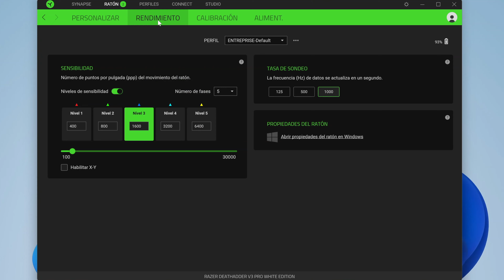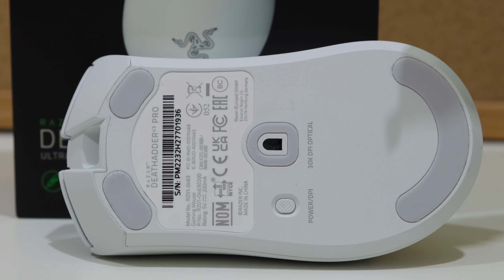Análisis: Razer DeathAdder v3 Pro, ligero, inalámbrico y con mejor ergonomía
En este vídeo analizamos DeathAdder v3 Pro de Razer, una nueva iteración en el diseño de uno de sus ratones más característicos.

Índice
00:00 Introducción
00:22 Desembalado y uso
03:24 Conclusión

Puedes leer más artículos y noticias de tecnología y videojuegos